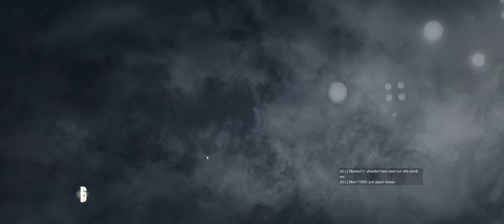Rainbow Six Siege + Part 95 + Oregon TDM Bomb + cts crew